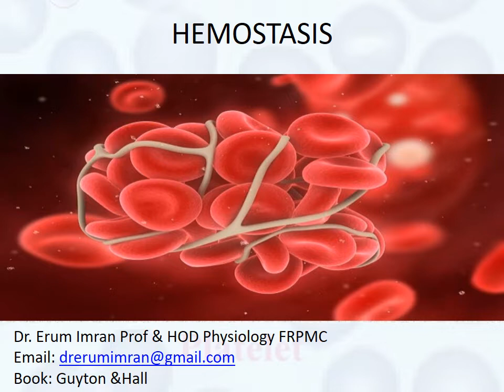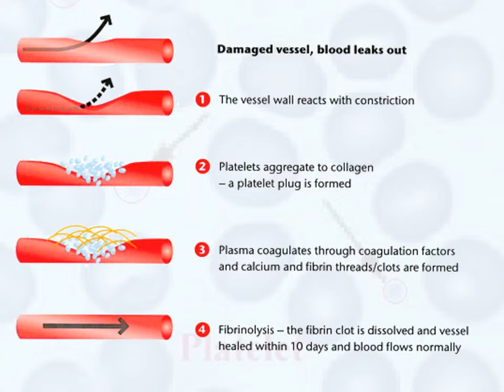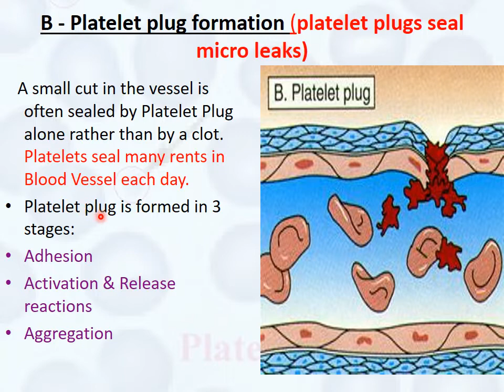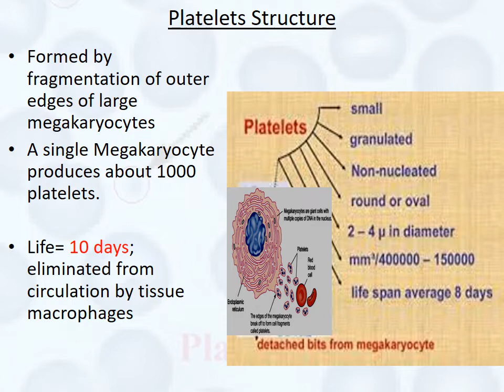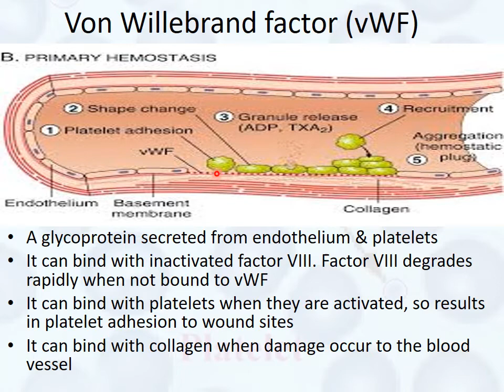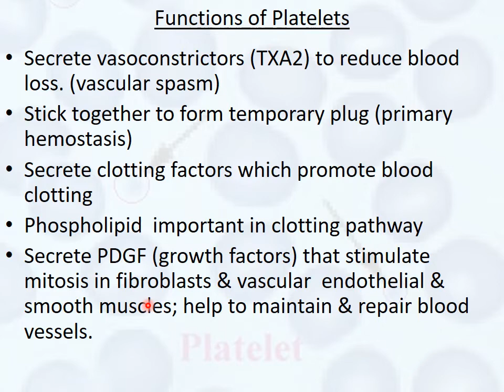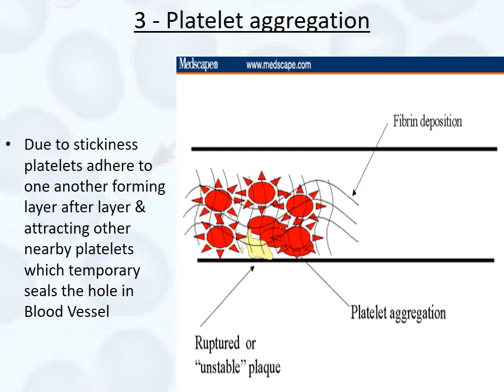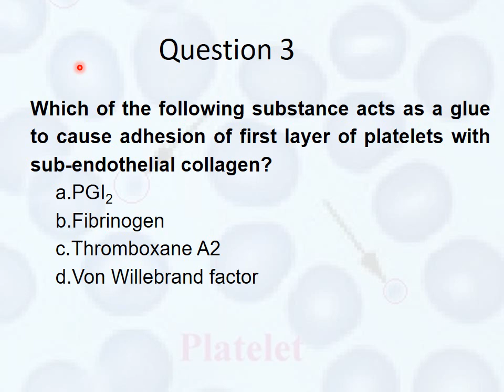Lecture-20 Physiology: Primary Hemostasis Platelets (FRPMC)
Dr _ ERUM
FAZAIA RUTH PFAU MEDICAL COLLEGE Karachi.